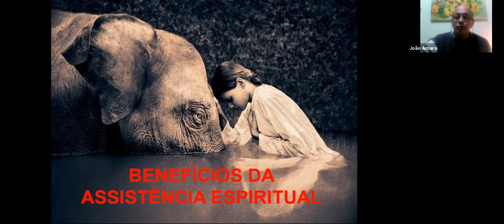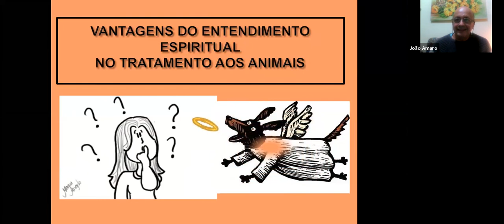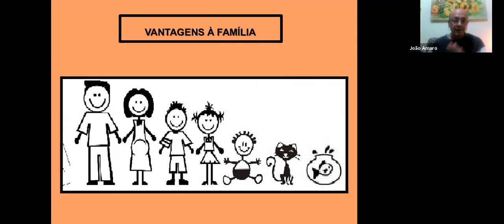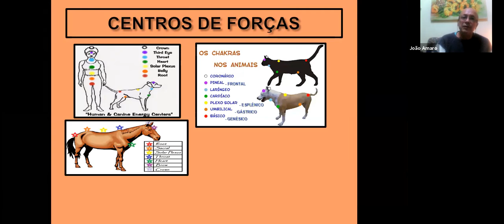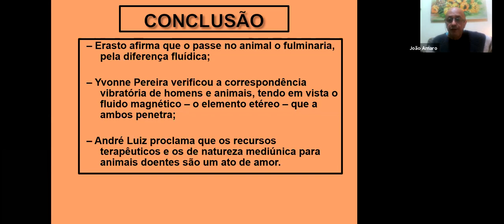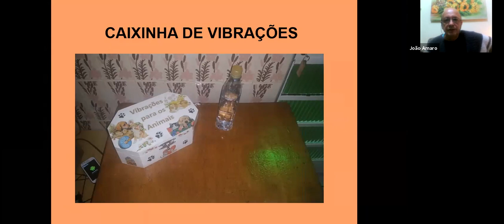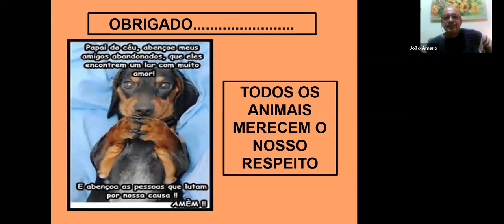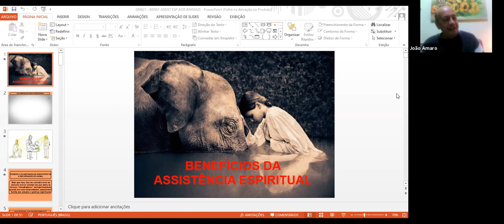AULA 17 BENEFÍCIO DA ASSISTÊNCIA ESPIRITUAL AOS ANIMAIS EDUCADOR JOAO AMARO